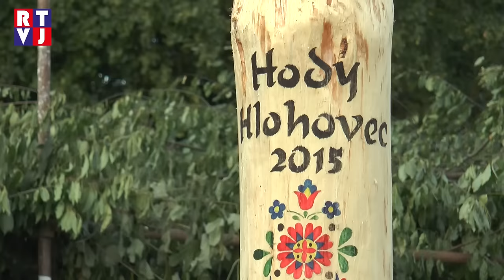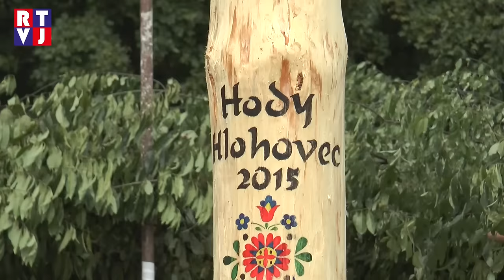Hlohovec Krojované hody RTVJ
V Hlohovci slaví hody na svatého Bartoloměje. Krojovanou chasu můžete vidět v obci celou neděli a pondělí.